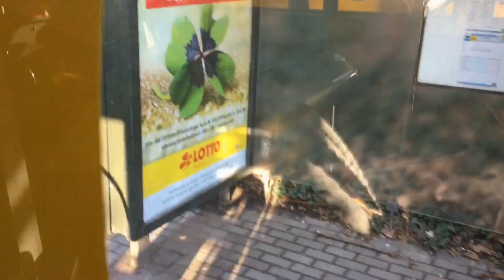3. BAHNHOF VÖLKLINGEN